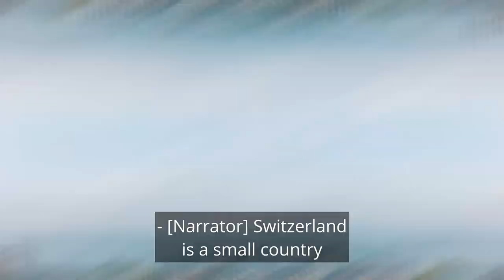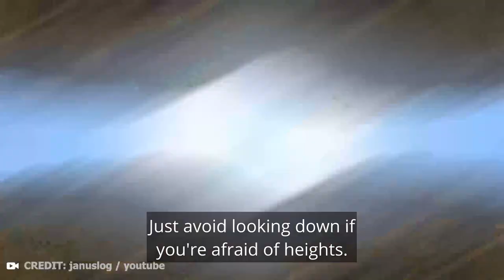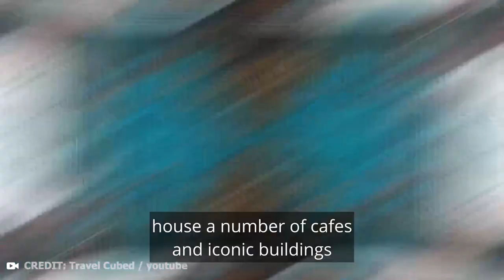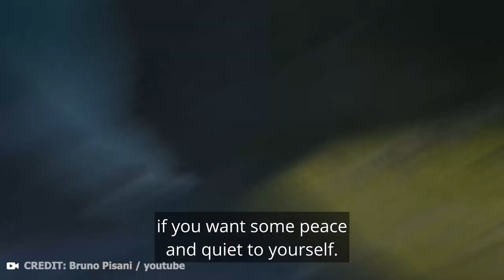🇨🇭 10 Best Places to Visit in Switzerland | Switzerland Travel Guide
Switzerland is a small country recognized for its picturesque mountain villages that look like they are straight out of a Disney cartoon. Quaint villages and castles dot the whole country at the foot of mountains, by the lakes, and next to rivers. Clock towers, rolling hills, and calm beautiful lakes make for the perfect postcard picture. Nestled in the middle of the Alps, everywhere you look, you will be rewarded by lovely landscapes. From riverbanks and lakesides to alpine meadows, this country is the perfect holiday destination for you. Here is a look at the top ten places to visit in Switzerland.

0:00 Intro
0:40 Appenzell
1:51 Jungfraujoch
3:06 Grindelwald
4:01 Geneva
4:52 Valle Verzasca
5:53 Engadin
6:56 Simmental
7:43 Zurich
8:33 Lauterbrunnen
9:35 Zermatt

🧍 Hi I'm Eugene. In 2016 I left my home with just my GoPro, drones, and a dream to travel the world. I made this channel to post my travel guides I've been working on with locals and researchers calling upon years of travelling experience.

©️ This video contains footage from my personal travel collection including my own stock photography, videos, and drone footage.